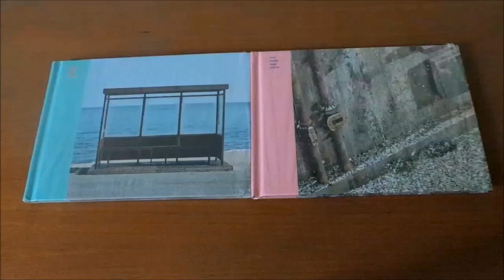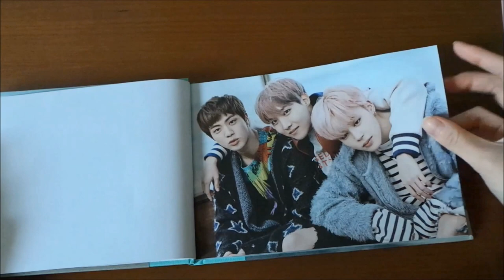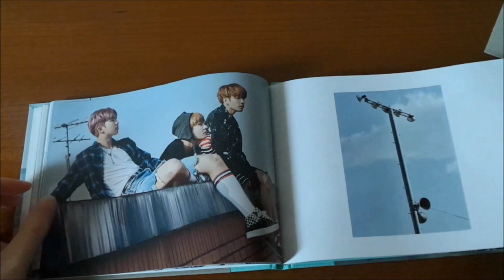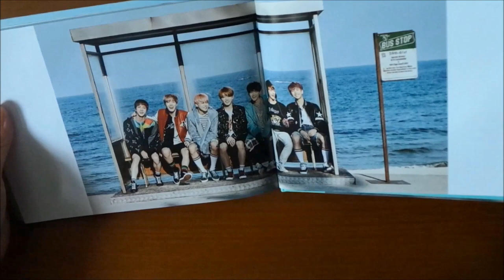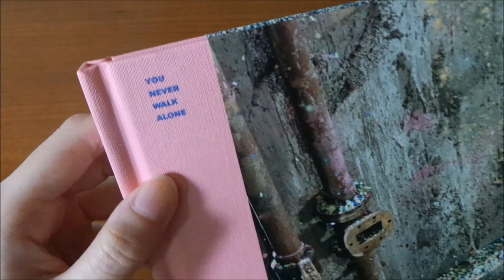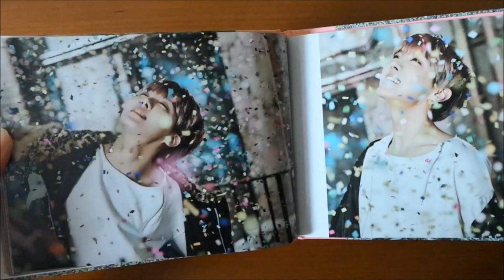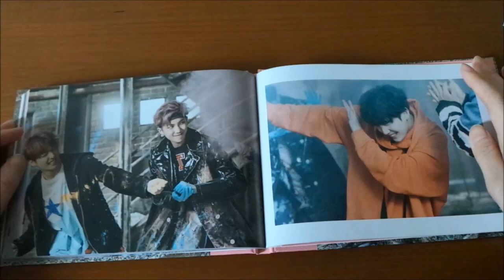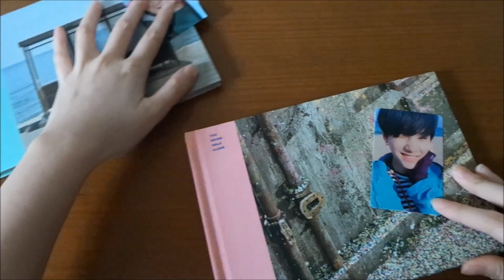Unboxing BTS WINGS: You Never Walk Alone ( Left and Right Version)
BTS YNWA unboxing/review 2 versions ( Left and Right )

The album contains CD(ofcourse), photobook, Photocard, a standee and a poster (just for the first press).

Tracks:
1. Intro : Boy Meets Evil
2. 피 땀 눈물
3. Begin
4. Lie
5. Stigma
6. First Love
7. Reflection
8. MAMA
9. Awake
10. Lost
11. BTS Cypher 4
12. Am I Wrong
13. 21세기 소녀
14. 둘! 셋! (그래도 좋은 날이 더 많기를)
15. 봄날*
16. Not Today*
17. Outro : Wings*
18. A Supplementary Story : You Never Walk Alone*

I bought this from an online(instagram) Kpopshop in my country.
i bought almost all my bts albums from there, they'r fast at handling all the goods and the owner is super kind :)
i always get my albums aroung 2 weeks after the offline release.
Just search for Haengboghan on instagram, idk if they can ship WW or not but it worth to try :)

Feedbacks are always welcome! but please use a proper language like super please TT